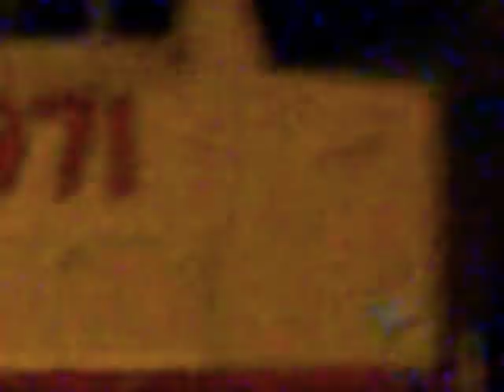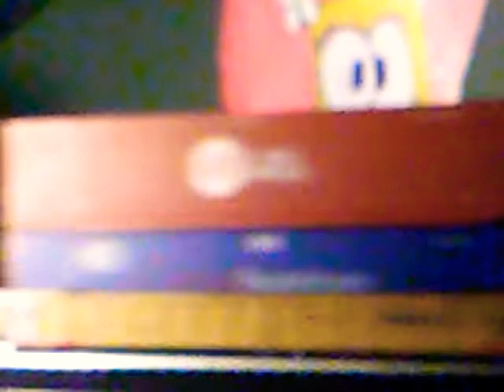3971, Fluttershy, and 4843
Fluttershy watching Union Pacific & PRLX pulling the intermodal freight cars on the 3rd busy day.

In this video, 3971 & 4843 take turns running on the line and passing through Fluttershy. Here is a list of the power moves and the movement/location during the film:

Pulling Intermodal Cars
Long Hood Foward
Single Power move
DPU Helper
Far off distance (Zoomed in)
The chase
Overhead view
Far away from Fluttershy

In the end, the rest of the filming was on Union Pacific and Fluttershy.